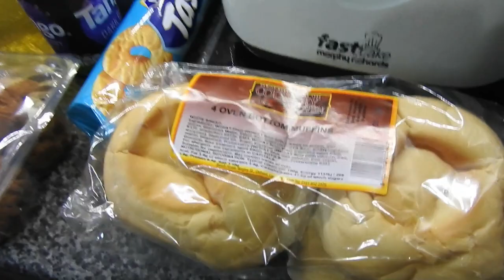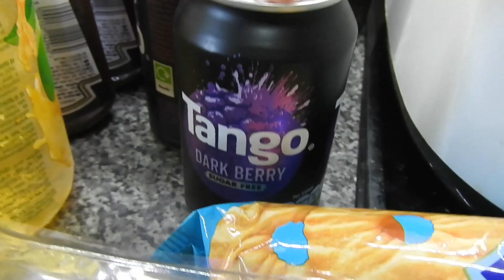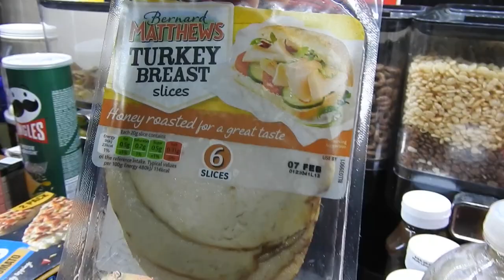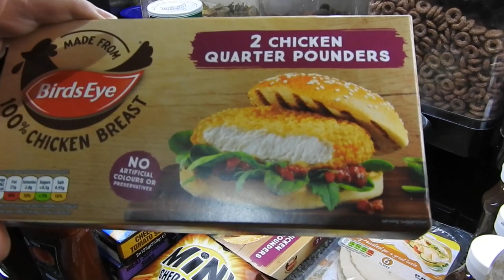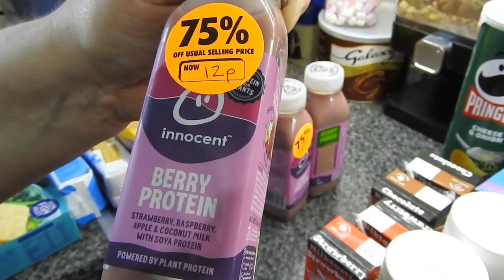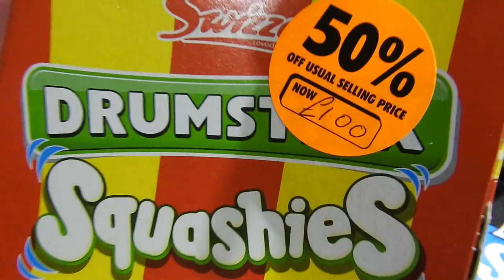UK Quick Heron Foods Grocery Haul Jan 2022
🎵 Track Info:

Title: Beautiful Days by Roa